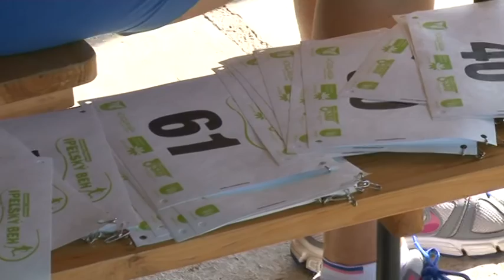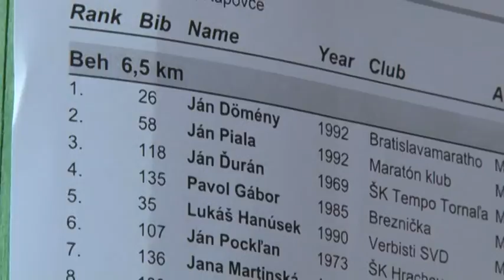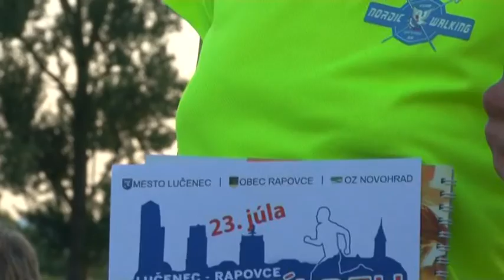VIDEO: Reportáž zo 4. ročníka Ipeľského behu a Inline 2016